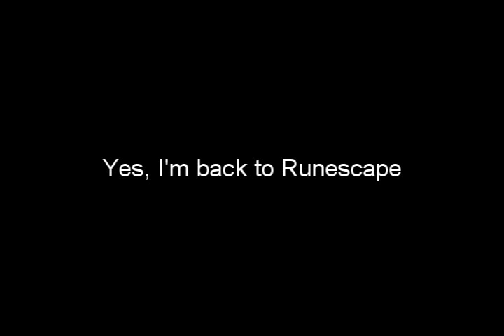Sunjaay 99 Firemaking 6-23-10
No more log clicking. for now ;) More videos coming soon!

Song: B.O.B - Magic

Thanks to Mod Mark's clan chat (w00ters) for hanging with me along the way :D